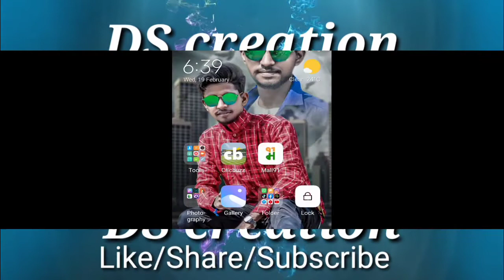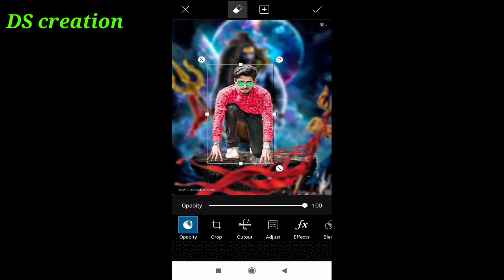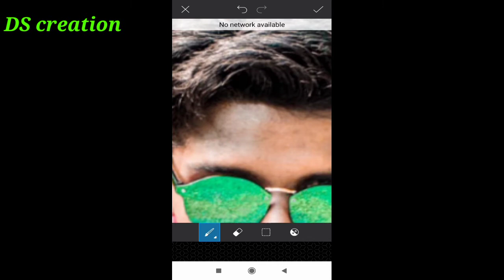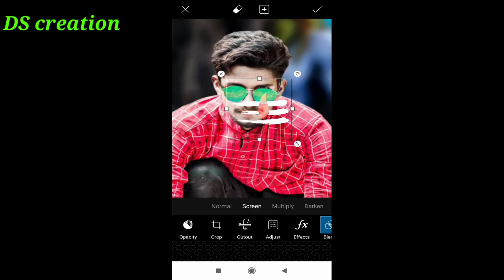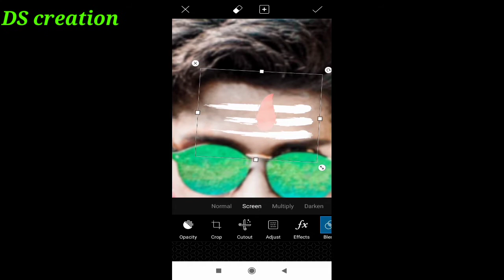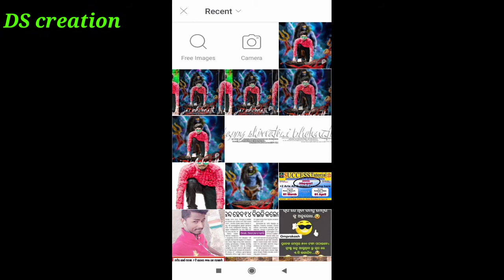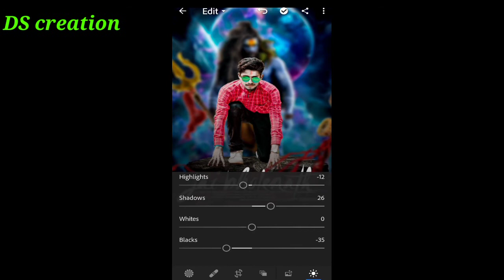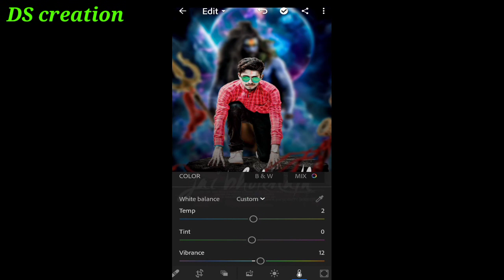Editing for sibaratri by picsart and lightroom//DS creation//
Editing for sibaratri by picsart and lightroom..
Edit by digambar sahu.

All png and background stock